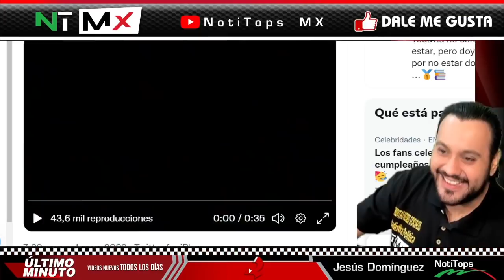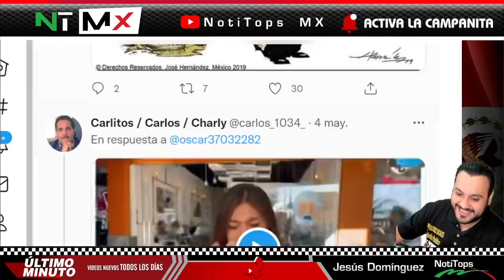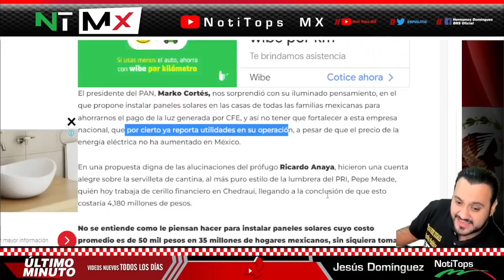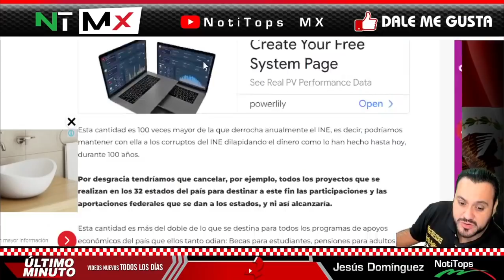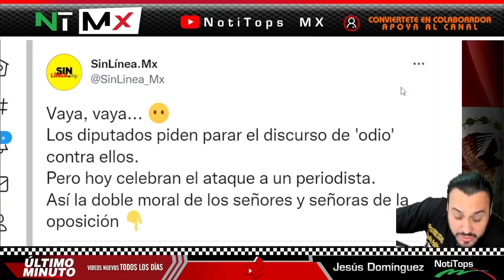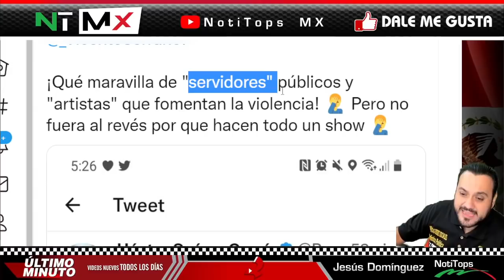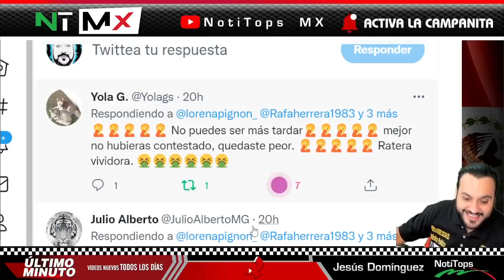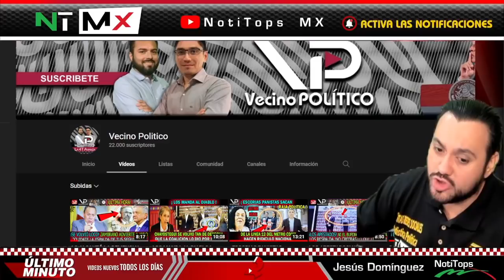BOFETON EN EL HOCICO ¡ CIUDADANO ENFRENTA A MARKO CORTES y ALITO LO RIDICULIZA FRENTE A TODOS !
BOFETÓN EN EL HOCICO ¡ CIUDADANO ENFRENTA A MARKO CORTES y ALITO LO RIDICULIZA FRENTE A TODOS ! - NOTITOPS MX

benditasredessociales,noticias,mexico,amlo,pri,pan,prd,lopezobrador,andresmanuellopezobrador